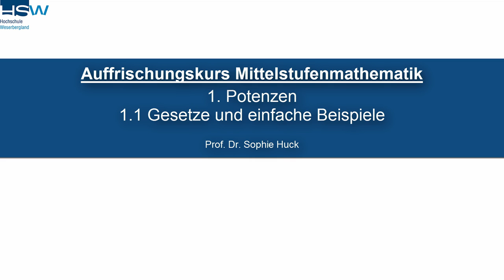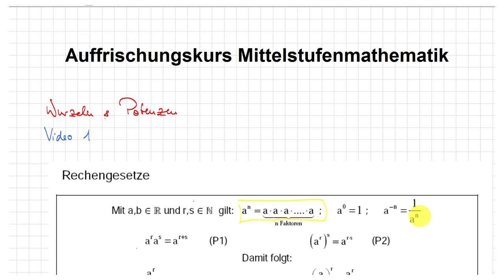1.1 Potenzen - Gesetze und einfache Beispiele | Mittelstufenmathematik